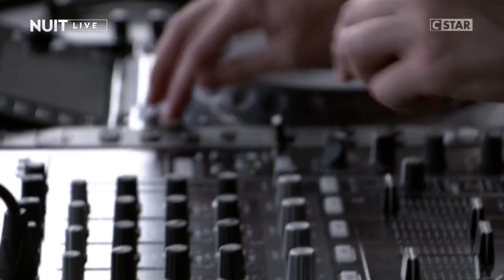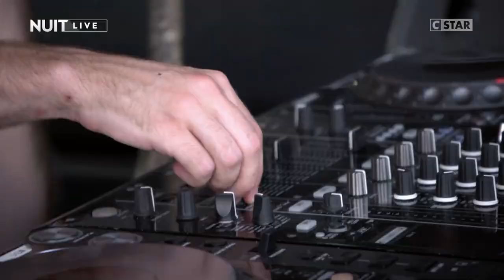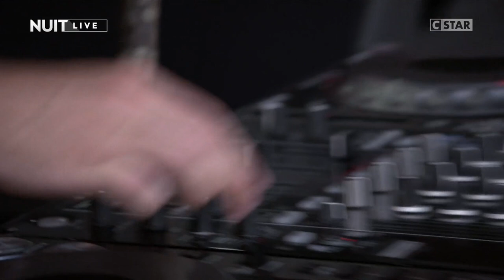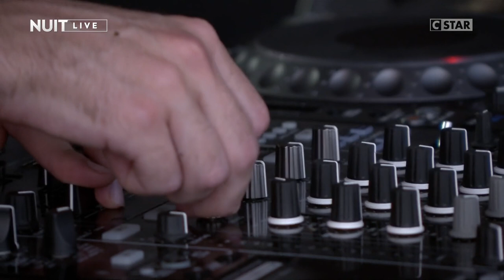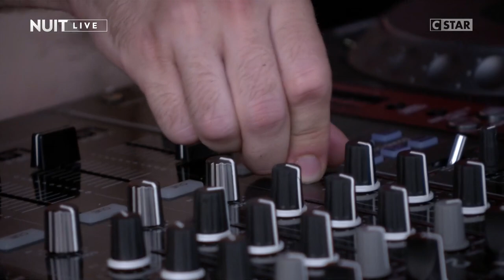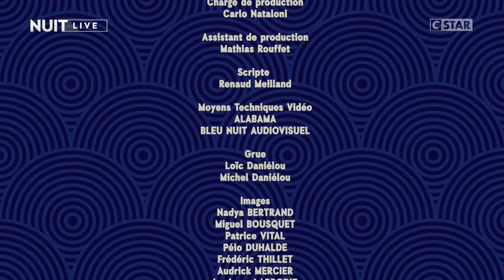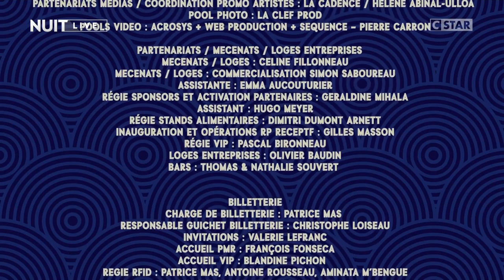Salut C'est Cool - Live au Festival Garorock, Plaine de la Filhole, Marmande, FR (Jun 27, 2019) HDTV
●▬▬▬▬▬▬▬▬▬▬▬ஜ۩۞۩ஜ▬▬▬▬▬▬▬▬▬▬▬●
●▬▬▬▬▬▬▬▬▬▬▬ஜ۩۞۩ஜ▬▬▬▬▬▬▬▬▬▬▬●

*** [Report] Garorock 2019, Jour 1 : Angèle, Salut C’est Cool, Boris Brejcha, Moha La Squale, … ***

Débrief de notre premier jour au festival Garorock, de l’arrivée en gare de Marmande jusqu’au sommeil en plein camping, en passant évidemment, par de nombreux concerts…

Après récupération des pass auprès de l’office du tourisme de Marmande, direction Garorock !

Comme tout bon festival, une petite heure de queue sous quelques 38°C pour pouvoir rentrer, mais une fois dedans, je suis bien déterminé à trouver une place à l’ombre ! Arrivé trop tard pour avoir ce privilège, un coin près d’un arbuste fera l’affaire. Peu importe l’emplacement, les concerts commencent dans une heure et il est temps de se rendre sur le site !

Si vous êtes un habitué du festival, vous connaissez sûrement cette sensation, mais lorsque l’on passe la sécurité et que l’on rentre sur la plaine de la filhole, une atmosphère se créée. Est-ce à cause des centaines d’artistes qui ont foulés ce sol, ou simplement parce que l’on compte bien profiter de nos groupes préférés?.. On ne saurait dire, et pourtant, c’est comme si on revoyait un vieil ami…

Passage rapide par la conférence de presse de Bigflo & Oli : les rappeurs nous font part de leur amour pour le festival et surtout de leur engouement pour cette première à Marmande ! Lorsque l’on évoque la chaleur présente sur place, les deux frères compatissent plus pour le public que pour leur show…

C’est ensuite Salut C’est Cool qui ouvre le bal et on en attendait pas moins des quatre zozos : une grande fête, pleine de bienveillance et de paroles que l’on chante à tue tête, concert réussi. Après un une prestation moyenne remplie de cris et qui manquait de fluidité de Moha La Squale, on se rabat sur La Dispute, qui transmettent bien plus d’énergie dans leur concert. Puis viens Angèle, à croire que la totalité des festivaliers attendaient la chanteuse : un public démesuré pour un show à la hauteur de nos espérances. Roméo Elvis fera apparition sur l’écran géant (mais en numérique seulement) pour chanter son couplet sur Tout Oublier, de notre côté, on l’attend dimanche soir…

Après un aller/retour par le camping, on retrouve Boris Brejcha et sans grande surprise, on en vient à bouger la tête (et le corps) presque instinctivement sur sa techno. Son concert se chevauchant avec celui de Bigflo & Oli, il faut jeter un oeil sur les toulousains. Résultat : une foule qui s’étend à perte de vue, une scéno comme on en voit rarement dans des festivals, et un show plus que réussi, mais les deux frères savent y faire en la matière…

C’est l’heure de dormir, bercé par des “apéroooos” scandés par les festivaliers et par les musiques d’after dont le camping est roi, on se dit à demain…